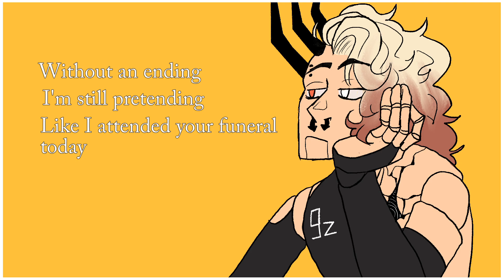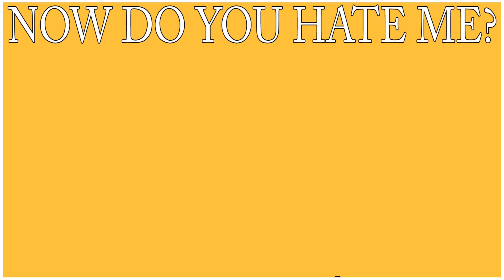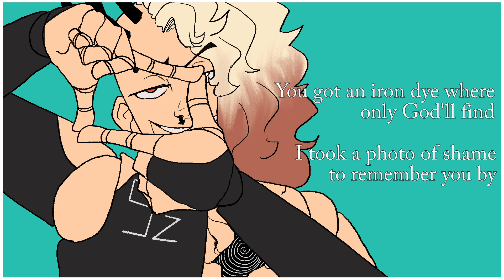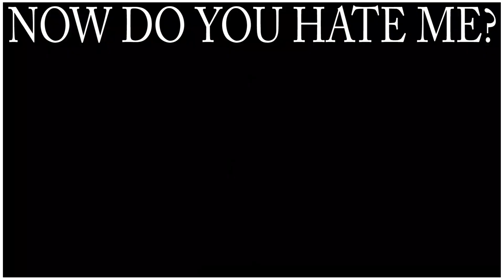【Ninezero, Mai, Asterian, Xuan Yu】SCAPEG∞AT【SynthV cover】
WOAGH! new cover!!! and it's with my favorite guy who also sounds like an electric guitar

uhhh this took about a month and a half i think!!! i started this project with massive art block and synthv block and managed to ride it aaaaall the way to the end coming out on the other side of both! its funny u can kinda tell in the art LOL
butttt anyway. yaaay scapegoat!! i dont even remember why i started the cover tbh?? i think i just wanted to see how 9z sounded in it cause it was stuck in my head and **ough** 9z is like kind of too perfect for ghost songs its wild
i knowwwww i could have used someone other than asterian. but not only was he the only bank i have that really worked for me, but also because scapegoat is actually what got me to buy him in the first place and i wanted to see how i could make him sound in the bridge in my style! :) it was fun!! drawing him was also fun oughggh hes so pretty
i always ramble in descriptions. UMMMM character designs will be on my tumblr if u wanna see those and as always thanks SO MUCH noah arkboi for mixing!!! always a pleasure to work with him, if you have any need for mixing on a cover you totally need to com him

i believe the svp is ghost's but i will not be redistributing it for those reasons so please do not ask for it!!! there are fanmade ones swimming around somewhere

~ ♡ CREDITS ♡ ~

TUNING - puddingjump
MIXING - @noaharkboi1289
ORIGINAL SONG/SVP - GHOST

~ ♡ SOCIALS ♡ ~